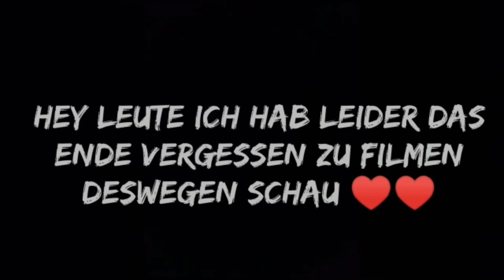Im Stadion vom MSV Duisburg | Die Verrückten Mädchen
Jede Woche kommt mindestens ein neues Video.

Um das nächste Video nicht zu verpassen, aktiviert die Glocke!

Schreibt gerne Videovorschläge in die Kommentare.

Danke für's Zuschauen und bis zum nächsten Video